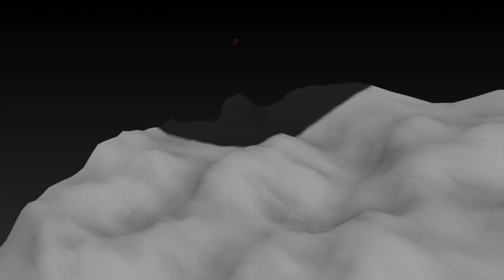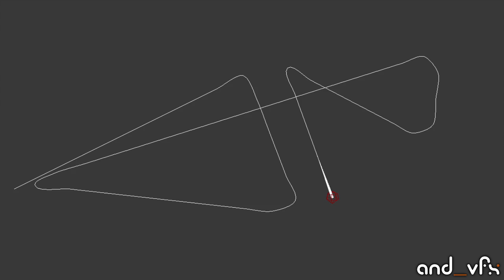TP 6.19 Splines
Random tests with splines